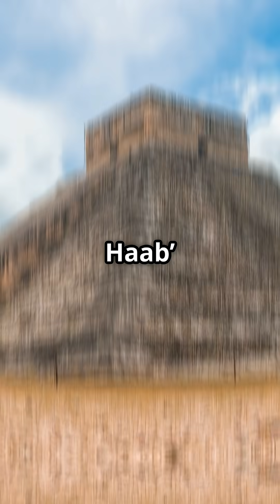The Maya Civilization: Masters of the Invisible Universe#facts#shortvideo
Unlock the secrets of the ancient Maya in "The Maya: Time Wizards of the Ancient World!" 🕰️✨ Dive into their extraordinary grasp of time, which transcends the ordinary. Despite lacking modern technology, the Maya achieved stunning accuracy in predicting eclipses, solstices, and planetary movements, leaving scientists today in awe. This fast-paced YouTube Short showcases their fascinating civilization, known not only for pyramids and hieroglyphs but as masters of the invisible universe. Join us for a whirlwind journey through time and discover how the Maya continue to captivate our understanding of the cosmos!